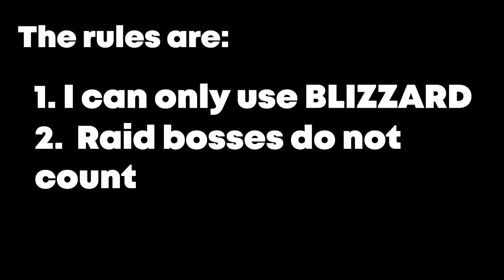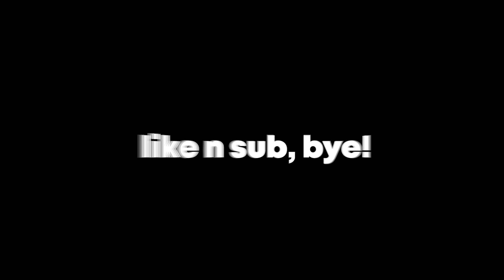Blizzard VS Every Boss in Blox Fruits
In todays video I'll be killing bosses (no raid bosses no Shanks and no Ice Admiral) with BLIZZARD only.

rip indra, blox fruits blizzard , blizzard vs bosses blox fruit update 17.3 blizzard